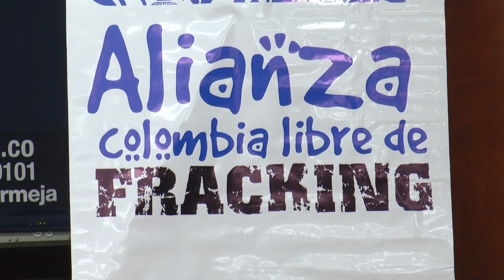Se realiza conservatorio sobre fraking en la ciudad